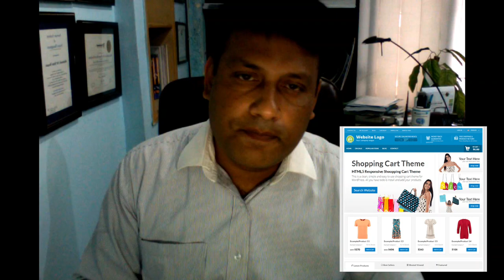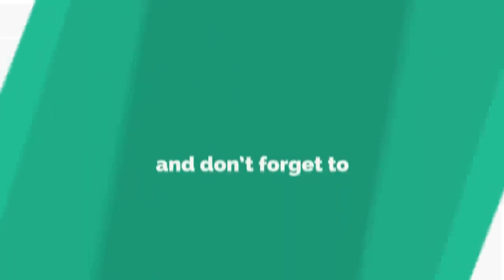Features & components of eCommerce website by Atif Bangash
Components of e-commerce, understand basic features an ecommerce website should have, a comprehensive discussion about common and must have modules in ecommerce website.

CMS (Content Management System),
Easy Navigation System,
Information about privacy policy, terms and condition and out info pages ecommerce website should have.
notification system
understand shopping cart
checkout process to payment system
merchant system integration
return policies, order management, back office management
SSL and website security, membership system, signup, shipping and courier integration, COD, credit card charging,

business/startup idea's
technology sharing
send me whatsapp recorded video questions or audio questions at   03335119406.